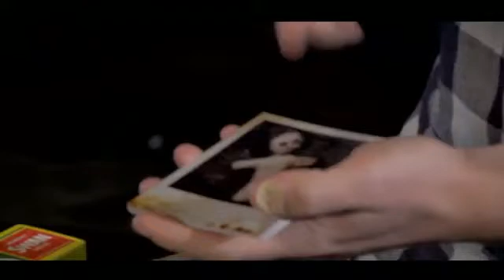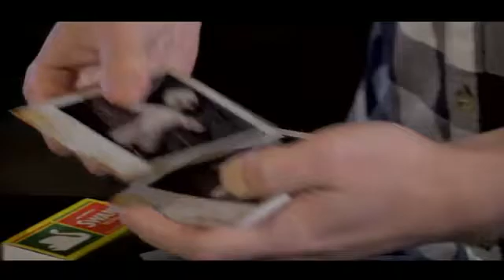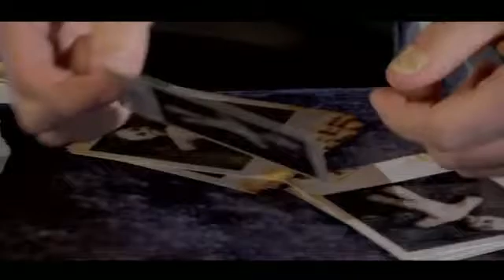Liam Montier's Voodoo (DVD and Gimmicks) by Big Blind Media (Trailer 2)